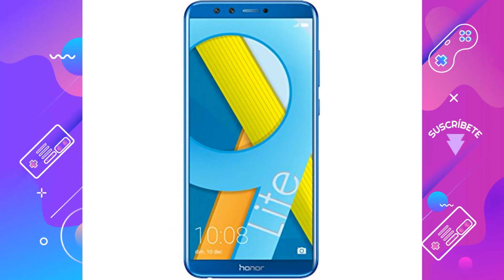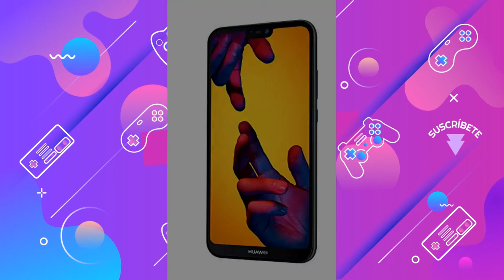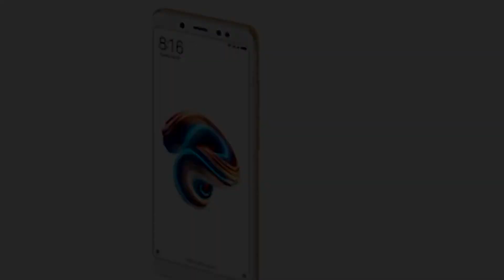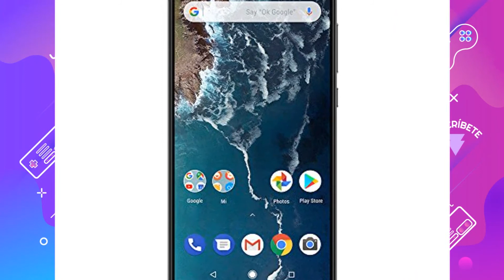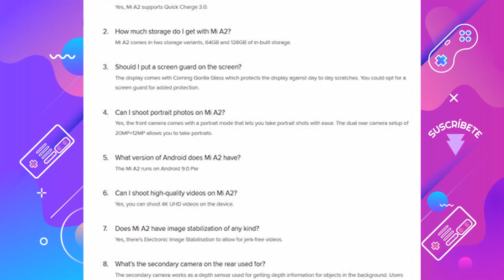Los mejores smartphones del 2020 - Calidad/precio 🔥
¿Estás pensando en comprar un Smartphone nuevo? Todos estos están en venta en Amazon 🔥
Hoy os presentamos "Apple iPhone 8 Plus (256 GB) - Oro", "Honor 9 LITE - Smartphone Android", "Huawei P20 Lite 64 GB/4 GB Dual", "Xiaomi Redmi Note 5 Smartphone" y "Xiaomi MI A2 - Smartphone Dual Sim".

👉 PRODUCTOS DEL VIDEO:

[00:09] ► Apple iPhone 8 Plus (256 GB) - Oro

[01:16] ► Honor 9 LITE - Smartphone Android (pantalla infinita 5,65" FHD+ 18:9, 4G, 4 cámaras 13MP+2MP, 3GB RAM, 32GB, lector de huellas, Octa-core, 3000 mAh), Azul

[02:24] ► Huawei P20 Lite 64 GB/4 GB Dual SIM Smartphone - Midnight Black (West European Version)

[02:53] ► Xiaomi Redmi Note 5 Smartphone, Pantalla Completa de 5.99 (18: 9), Snapdragon 636 Octa Core de 4GB + 64GB, Cámara Dual, Oro

[04:08] ► Xiaomi MI A2 - Smartphone Dual Sim, 4/64 GB, negro (EU Versión) [Versión importada]

TAGS TAGS